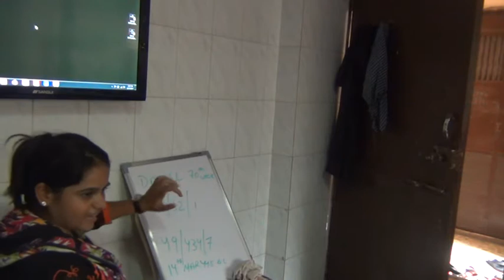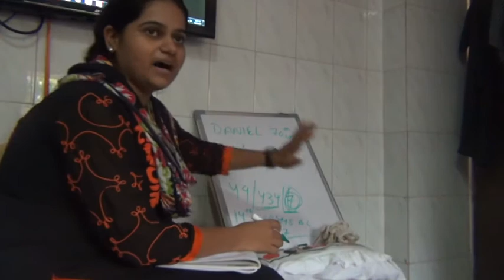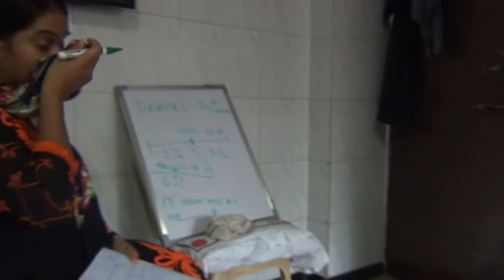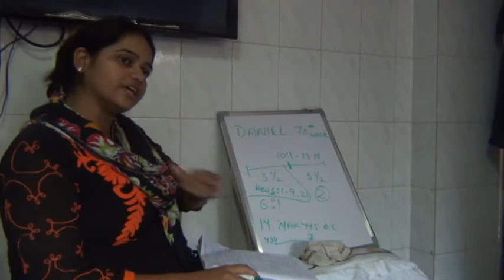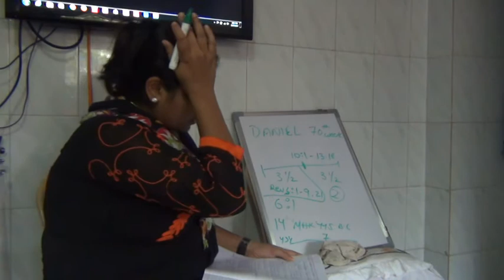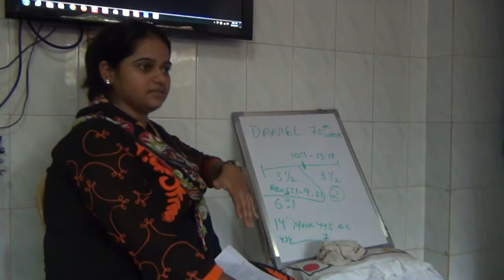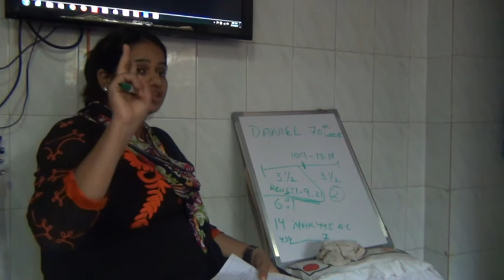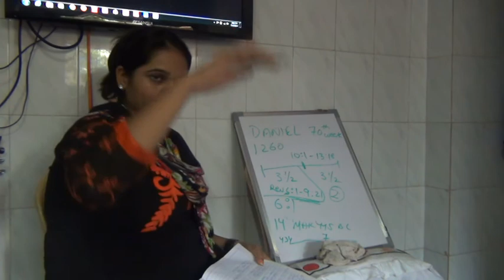Day 02 - The Revelation Seminar (Revision Of Day1 by Sis.Shivani)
Day 02 held on the 17th of June 2017.
The Whole Book of Revelation in Two Days.